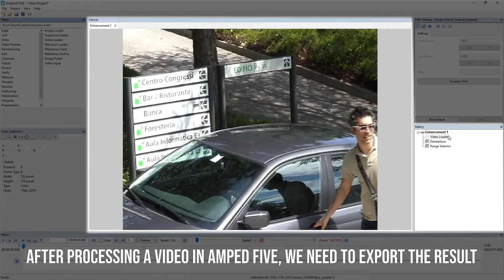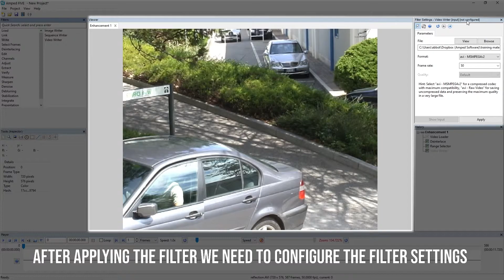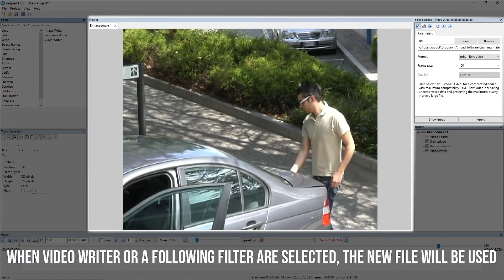Video Writer: Write the Current Video to a File in Amped FIVE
Learn how to use the Video Writer filter in Amped FIVE to write the current video to a file.